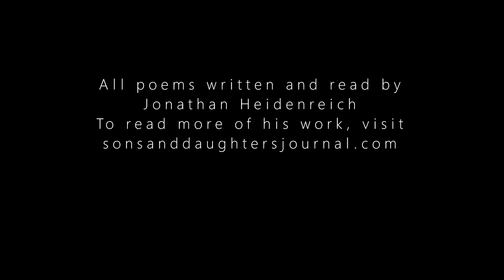Sons and Daughters Virtual Reading Series, Episode 5: Jonathan Heidenreich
In the 5th episode of our reading series, Jonathan Heidenreich reads lyrical words exploring heritage, the joys of nature, and the pains of obligation.

Jonathan Heidenreich is a classical actor, director, and Secondary English educator. Jonathan is the founder and executive director of the Pittsburgh Shakespearean theatre co. 'Food for Groundlings'. He has been writing poetry for nearly 10 years. To read his work, visit sonsanddaughtersjournal.com